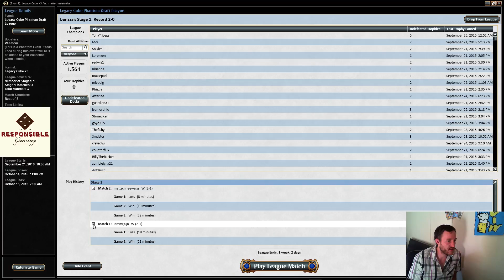Legacy Cube - Match 2